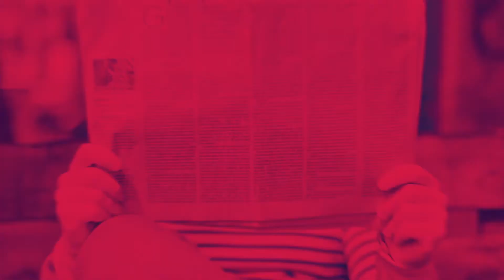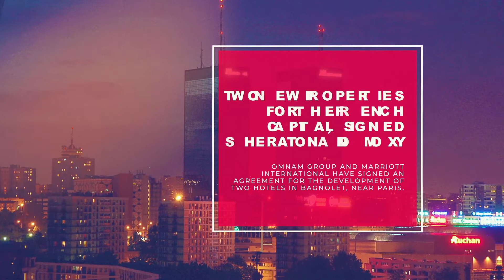[Press Review] December-January | Hospitality ON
To find out more / En savoir plus :

- Tempo by Hilton, a new lifestyle spearhead of the Hilton group
- OYO, has the Indian start-up burnt its wings for wanting to go too far?
- Two new properties for the French capital, signed Sheraton and Moxy